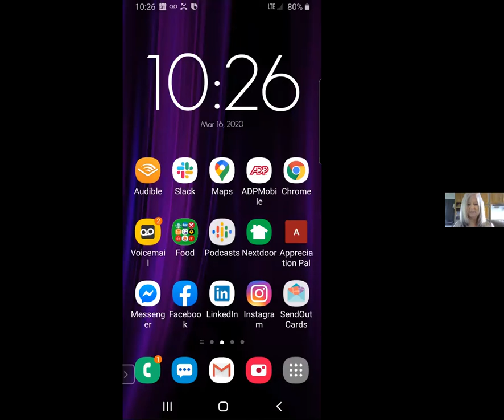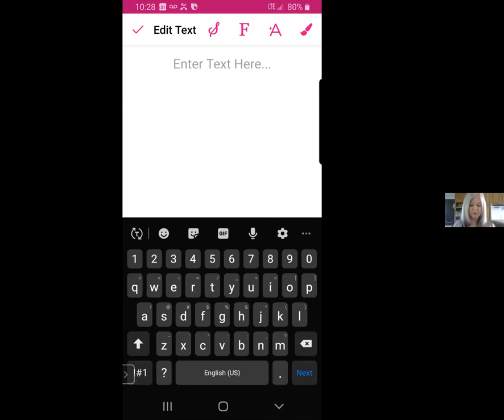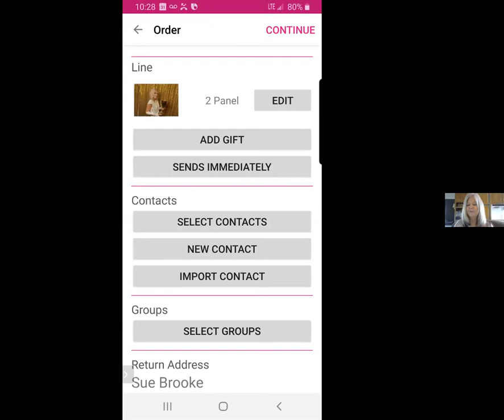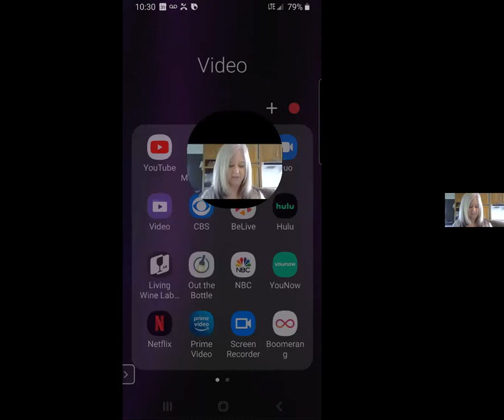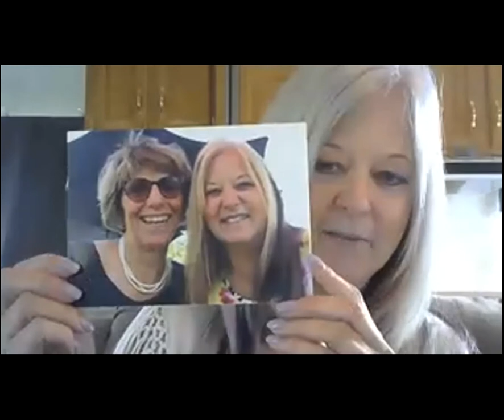Networking for Introverts! by Sue Brooke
Sue Brooke moved to Sonoma County after meeting a sister through Ancestry DNA! She is going to share with you how she, as an introvert herself, created a fun, easy networking system, which helped her build a tribe of Raving Fans in just a few short months after moving to a new community, how she gets new business and referrals consistently, and how she builds her businesses purely by building relationships.

Sue is a Professional Speaker, Trainer, Coach, Best Selling Author, Business and Marketing Strategist, and Relationship Marketing Expert.
She brings a plethora of valuable knowledge and resources from 30+ years of working side-by-side with business and marketing influencers, starting and growing businesses, coaching and training entrepreneurs, business owners, CEOs, and customer service and sales professionals.